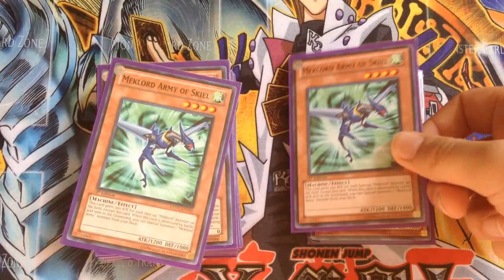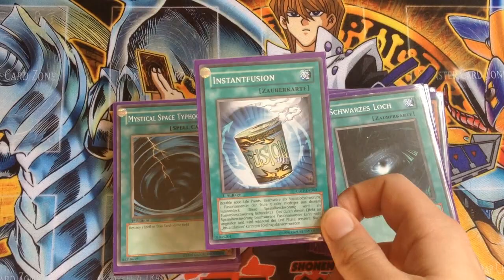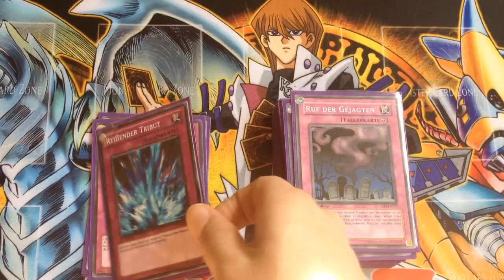[Budget/Casual/Fun Deck] Meklord Worm 0.5v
Purple sleeves for the ultimate ZETSUBOU/DESPAIR effect. ^_^

What the hell was I thinking?

I loved the 5D's anime (except the last three Episodes. Jesus, what the hell was that?) and Aporia is my favorite Yugimonz character. And the Meklords were also pretty badass. So it was inevitable that I wanted to build a Meklord Deck.

I miss 5D's. It was a great series. ZeXal however is utter bullcrap. Sheesh, I can't wait for the glorious moment in which ZeXal ends. And most of the cards that were released during the ZeXal era are just broken.

Back to the Meklords.

A pure build is nearly impossible. The monsters themselves are quite great and kick ass (with the exception of the Astro series and sadly Emperor Skiel), but the Trap and Spell line-up is pretty lacking. Chaos Infinity and maybe the Field Spells are the only good things the Meklords got. The rest is anything but good. Especially Mektimed-Blast is disappointing and isn't worth it.

So, I tried some variants including a Dark Simorgh one, but none felt comfortable. Then, I went to Pojo to netdeck (something that anybody does on this site, honestly) and in the Meklord discussion thread; somebody came with the great idea to combine the Meklords with the Worm Archetype from Duel Terminal/Hidden Arsenal together. With the Worms, you can use Offerings to the Snake Deity (WAY better than that crappy Mektimed-Blast and also triggers a Meklord Emperor) and W Nebula Meteorite (nice draw power) to kick butts.

I tested it and the results were quite okay. Sure, you might get some death draws if you draw Meteorite and Offerings with no Worm monsters, but I still need to play test it even more. 3 Offerings might be a little bit too much...

Good, it will never win a Tournament filled with these ZeXal infested cards such as Derpzectors,  Derp-Ups, TGURabbitderp or Derpratic, but at least this Deck makes fun. You play mechas with worms that look like infected reproductive organs! And if you lose (which will happen), you will at least lose in style! WOHOO!

Decklist:
3x Skiel Jr.
3x Wisel Jr.
1x Granel Jr.
2x Meklord Emperor Granel
2x Meklord Emperor Wisel
2x Worm Cartaros
2x Worm Xex
2x Worm Yagan
1x Worm King
2x Black Salvo
1x Sangan
1x Chaos Sorcerer

1x Heavy Storm
1x Dark Hole
1x Instant Fusion
1x Mystical Space Typoon
1x Monster Reborn
1x Hammer Shot
1x Limiter Removal
1x Gold Sarco
1x Book of Moon

3x Offerings to the Snake Deity
2x W Nebula Meteorite
1x Call of the Haunted
1x Torrential Tribute
1x Chaos Infinity
1x Mirror Force
1x Bottomless Trap Hole

Extra Deck: Black Rose (Because of Black Salvo and Wisel Jr.), two Fusion Monsters (Instant Fusion), the rest is your choice.

Side Deck: What's that? xD